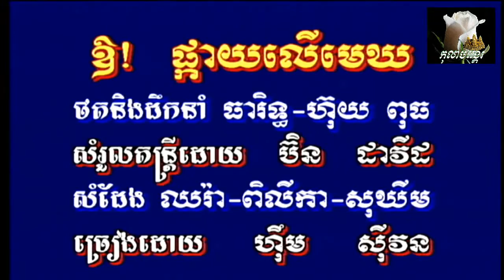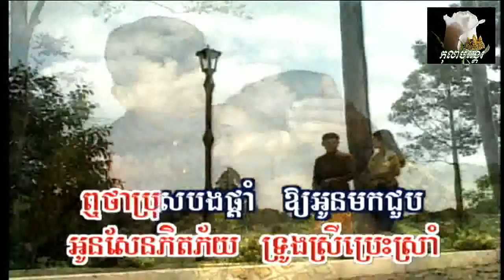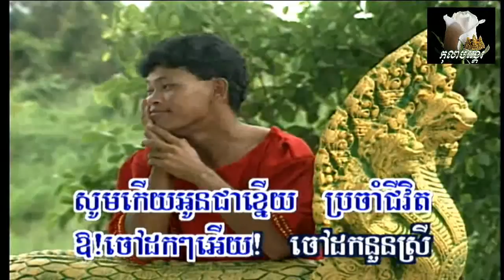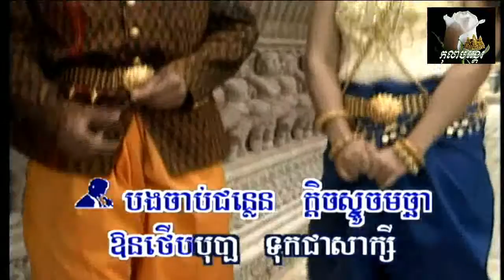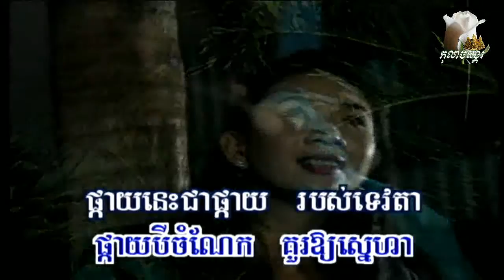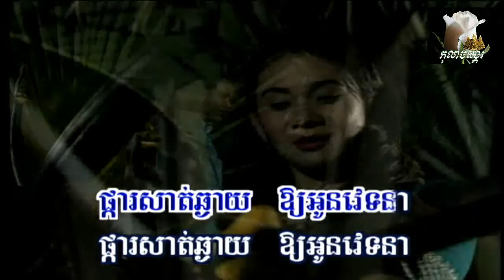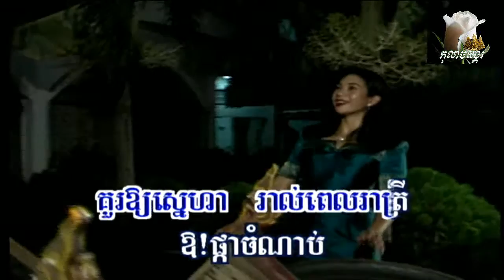Souvenir karaoke clips of Ms. Piseth Pilika #1